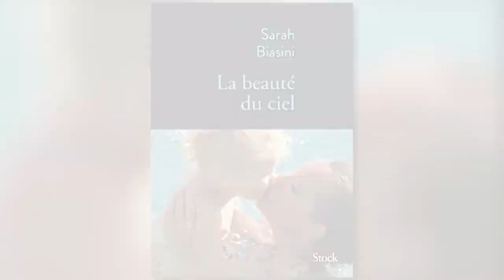RTL TV - 23 décembre 2021 - Sarah Biasini